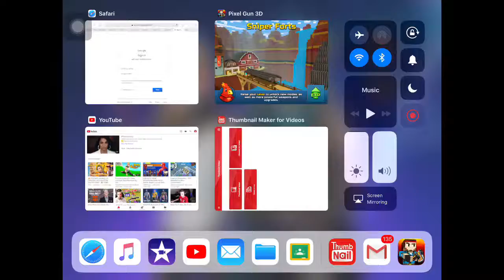Pixel gun 3D (“only snipers”) game mode(“24 kills for me”) plz like and subscribe😎😝😇